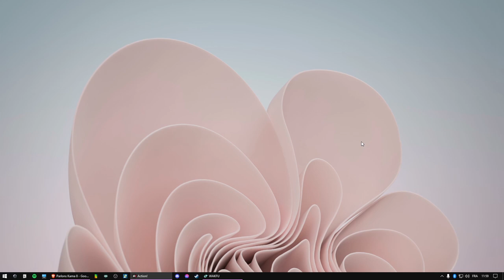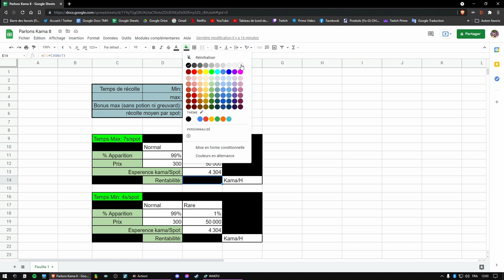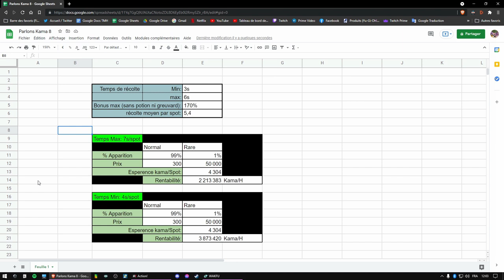💰 Parlons Kama - Le métier de Mineur: La bonne pioche? - Wakfu (Astuce Kama)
=== LA DESCRIPTION ===
Petite digression avant la première vidéo ''retour à zéro", on parle du métier de mineur.

- Xxiuk - Beach